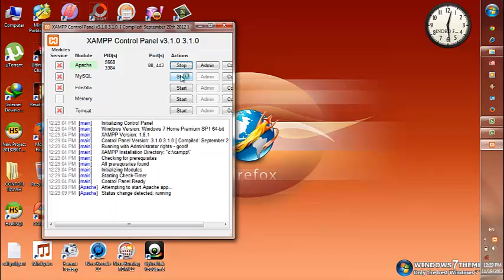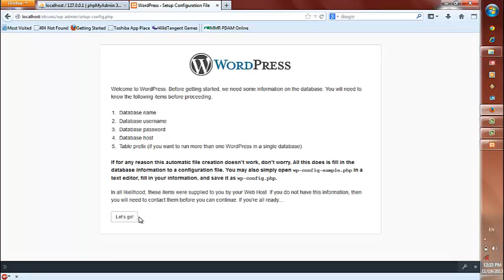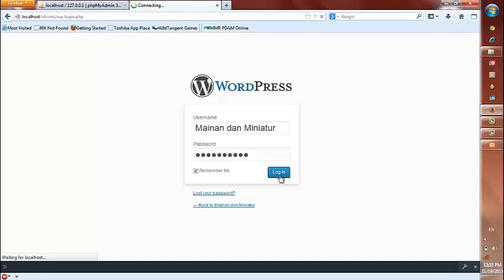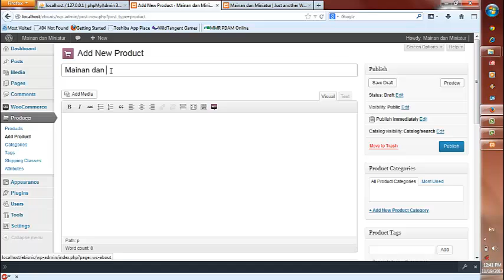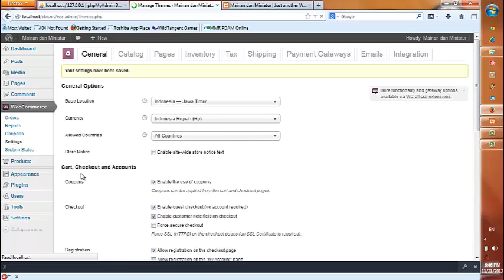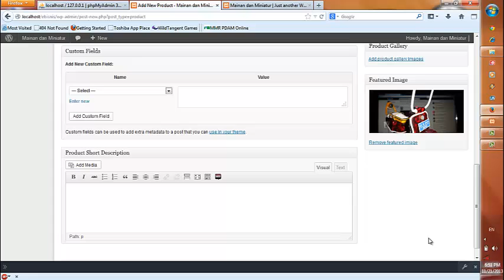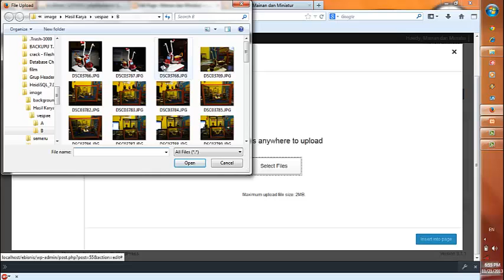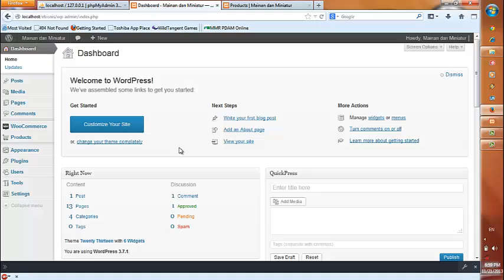Cara Membuat Toko Online Dengan Wordpress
Cara Mudah dan gratis Membuat Toko Online Dengan Wordpress